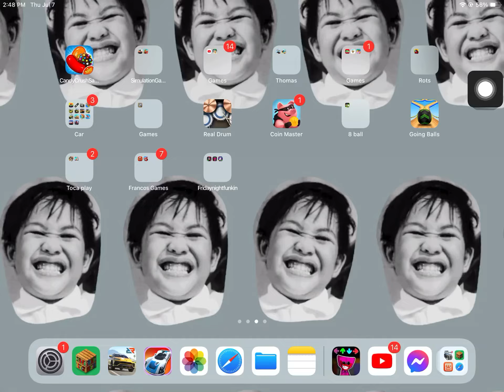Friday night funkin